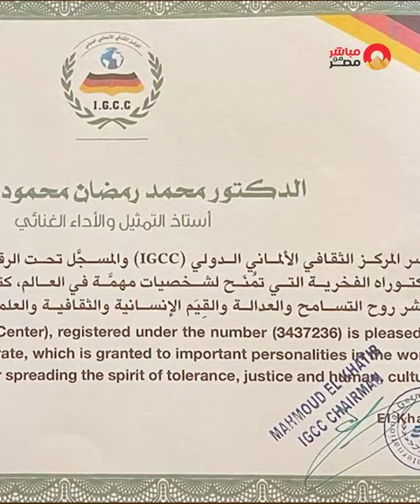مش مهم الدكتوراه....إعلاميين يساندون